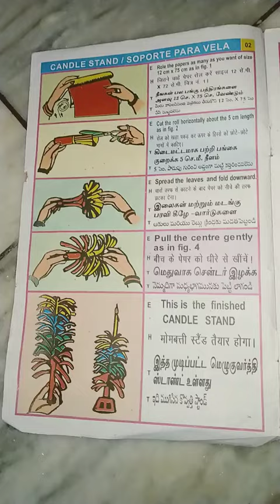fancy art note book shorts